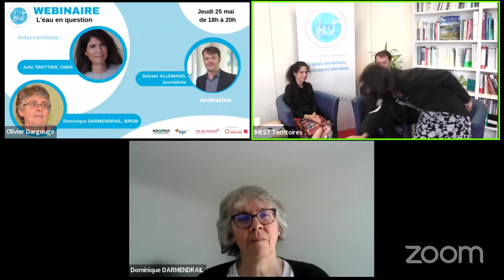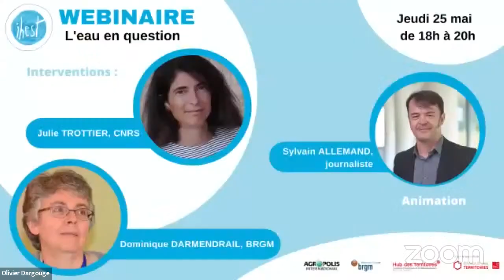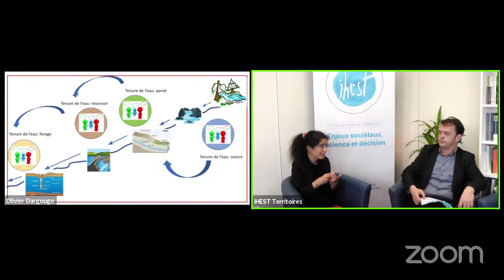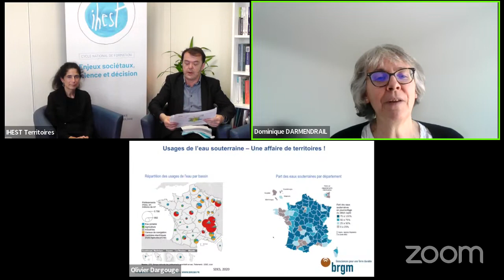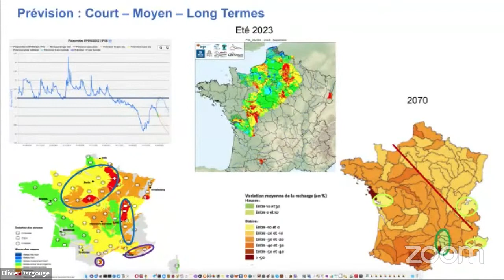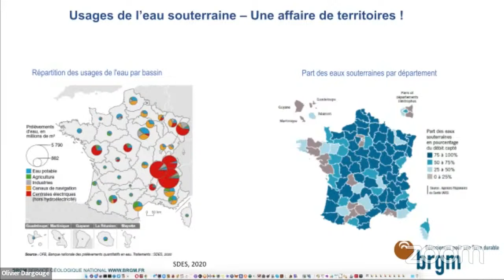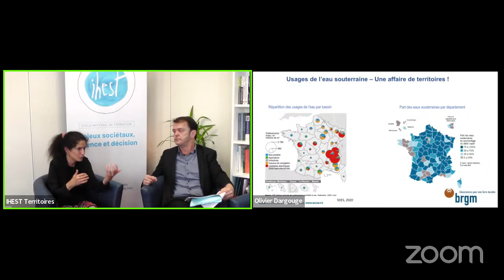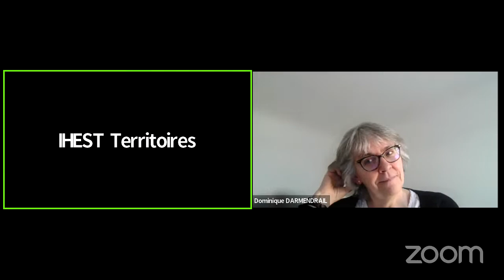L’eau en question